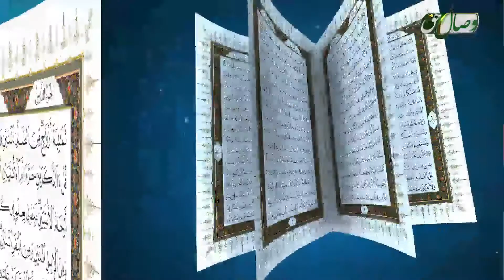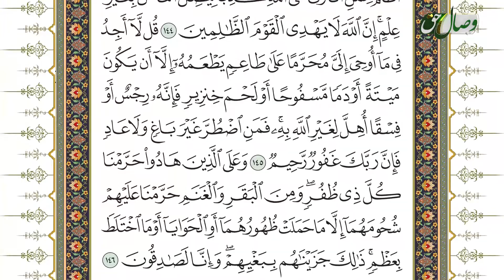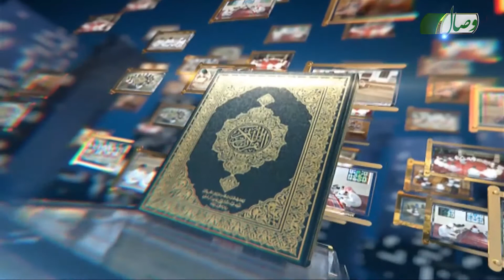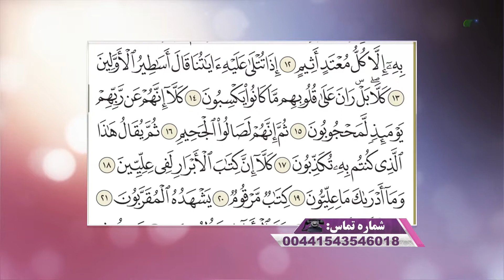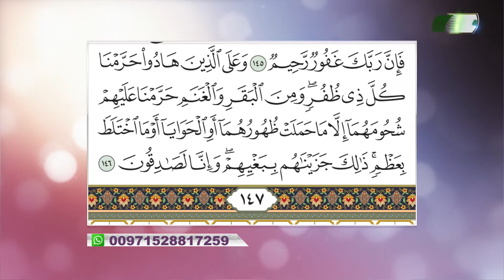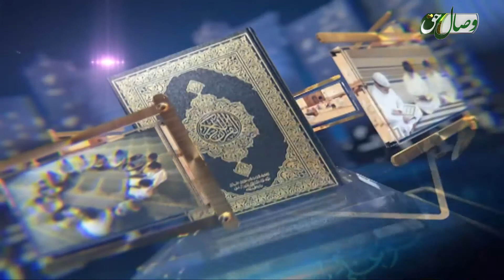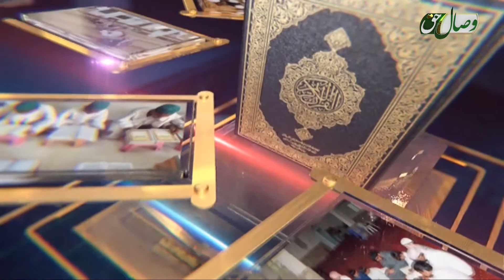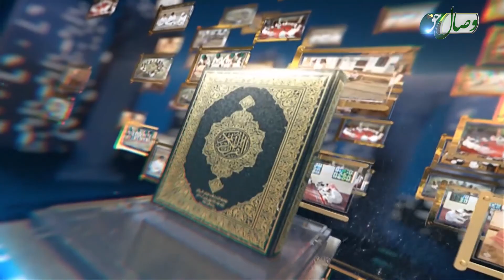آموزش روخوانی آیات 143 تا 146 سوره انعام - ОМӮЗИШИ СУРАИ АНЪОМ АЗ ОЯТИ 143 то 146